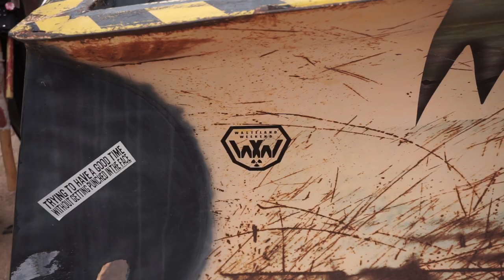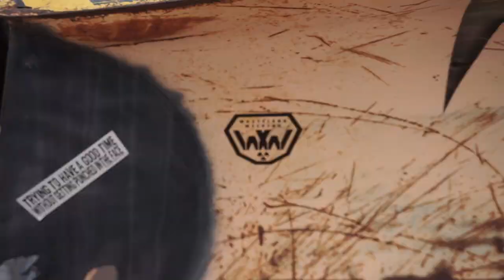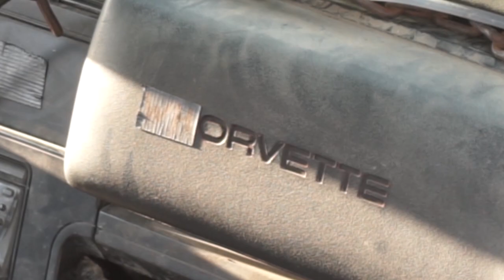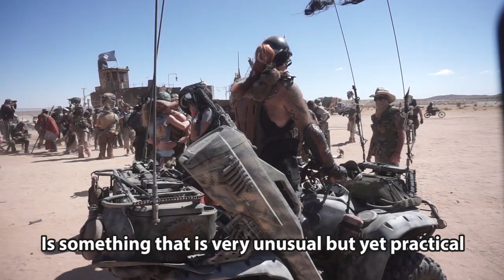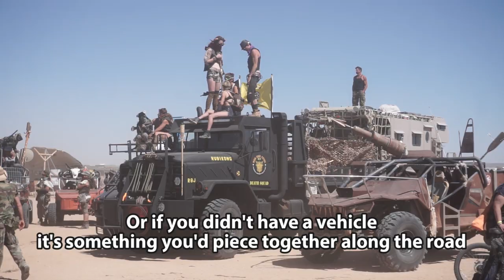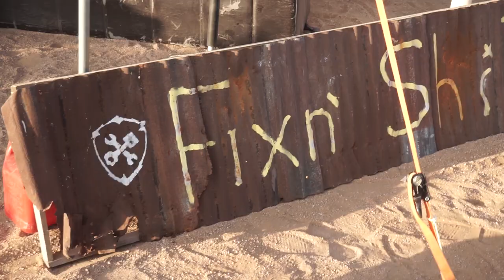American Rust: Episode 2 ~ Wasteland Edition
The second episode of American Rust showcases the Mad Max inspired machines of the wasteland. From utilitarian to downright maniacal, it's a home-built free-for-all - post-apocalyptic style.